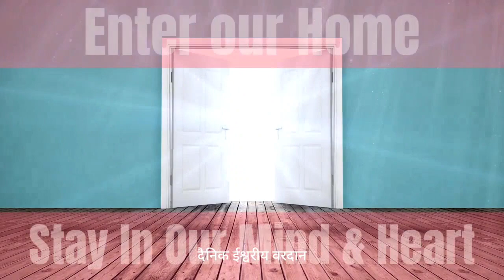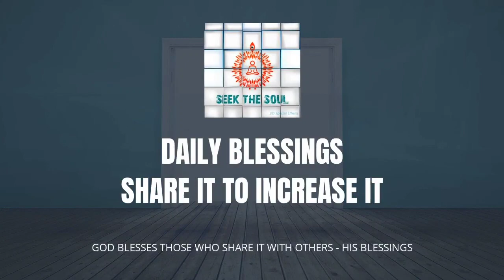दैनिक वरदान |111|हमारे पिछले जन्मों और भविष्य के सच्चे ज्ञान पर ध्यान करने से मन स्थिर हो जाता है।